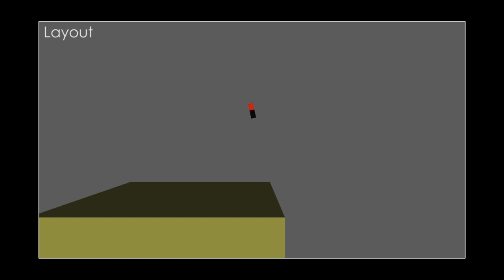Spiderman Study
Studying spiderman poses and movements. Won't be polishing it.

Hats off to the entire crew at Sony Imageworks for making this feature film.

Thanks to Kiel Figgins for making this rig.